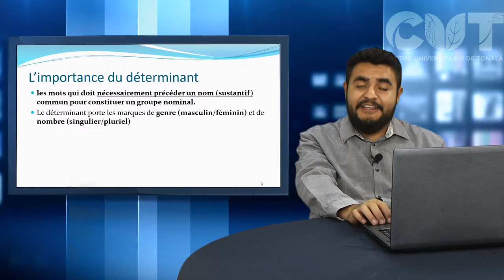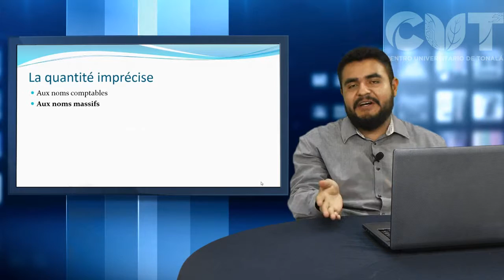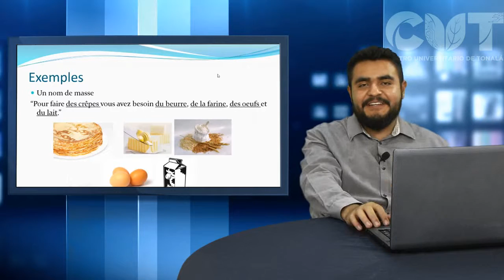Aprende Francés - Le déterminant indefini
Les déterminants indefini
Professeur. Itzcoatl Zeferino Aguayo Hernández